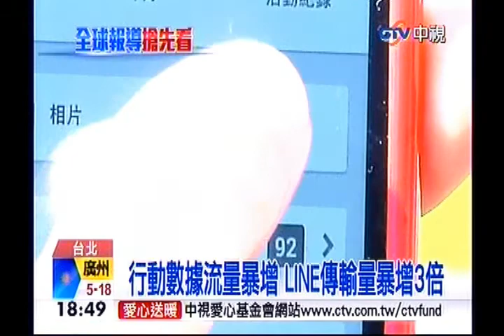中視新聞》跨年垃圾 義大清出10公噸 台北19公噸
【跨年垃圾  義大清出10公噸  台北19公噸】